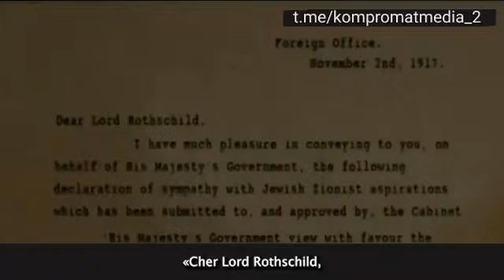« Dear Lord Rothschild », Déclaration Balfour du 2 novembre 1917. Daniel Taub & Jacob Rothschild.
Source : Middle East Project 100
Qui dirige les pays occidentaux ? Faut-il désespérer de la politique ?
Retrouvez la vidéo sur Odysee pour éviter le harcèlement publicitaire et la censure de Youtube.